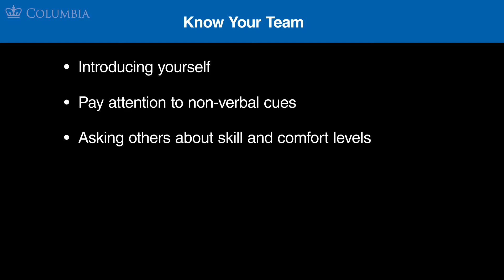CRMx | 2.4.2 Know Your Team (Activity Prompt) | Section 2: Preparation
2.4.2 Know Your Team (Activity Prompt) | Section 2: Preparation